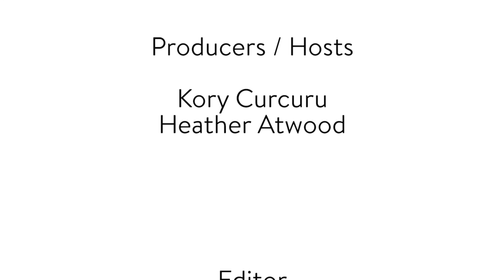Cape Ann Today (Monday, September 21, 2020)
Ward 4 City Councilor Val Gilman and Historian Les Bartlett join Heather and Kory to discuss the recent Lanesville Quarry Focus Group. The community discussion revealed that people value the quarries as a great natural resource, but also believe they should be shared under monitored circumstances. Moving forward, a “best practices” public zoom meeting will be announced, which will include the Mayor of Gloucester as a panelist.

1623 Studios is a nonprofit organization dedicated to producing community programming for CapeAnn—Gloucester, Rockport, Manchester-by-the-Sea, and Essex—and to providing a forum for the free exchange of information and ideas. We also provide a full spectrum of creative services to support our mission.